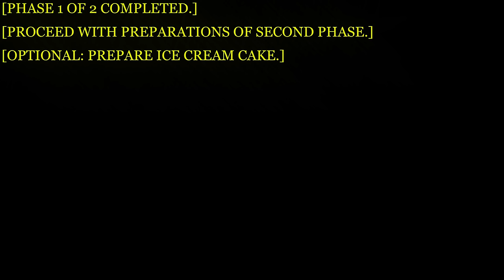Terraria Calamity Mod Music - "Fly of Beelzebub" - Theme of The Plaguebringer Goliath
Funny Story V: This song was made after having to fend off against a swarm of stinkbugs that were flying all over the place.